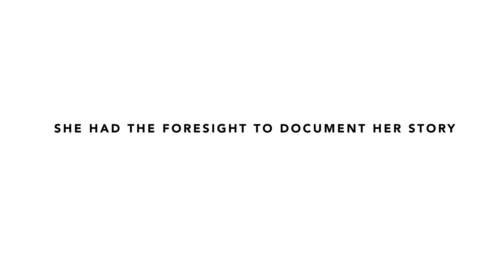Salt in My Soul: Love, Loss, Legacy | Diane Shader Smith | TEDxPaloAlto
Diane Shader Smith is the mother of Mallory Smith, an extraordinary young woman who lived a full life up until her death in November 2017 from pneumonia caused by the superbug Burkholderia cepacia (B. Cepacia).

Before undergoing a risky transplant, Mallory had given her mother the password to her journal, a precious gift that buoyed a mother drowning in grief. Honoring her daughter's request to share the message with those struggling with the conditions of cystic fibrosis, loss, chronic illness, body image issues or a transplant, Shader Smith pursued the March 2019 publication of Salt in My Soul, a written record of Mallory's life.

Yet, the story of the phage therapy that could have saved her life remains to be shared. Phages are naturally-occurring organisms; therefore they cannot be patented. Due to liability issues, the phage doses that could have saved Mallory could not be administered in time. After making the inaugural gift to the first center doing clinical trials via Mallory's Legacy Fund at the Cystic Fibrosis Foundation, Shader Smith has been sharing Mallory's story in an effort to save others with the same condition.

Shader Smith has been a publicist, professional writer and speaker for 25 years, and has been interviewed by media outlets including The Today Show, The Los Angeles Times and NPR. She has written for Burbank Leader and Star Magazine, and was on the writing staff of the popular ABC-TV Show General Hospital. Shader Smith co-authored a chapter for the best-selling book Everyone's Guide to Cancer Therapy, and her own publications include Undressing Infidelity: Why More Wives are Unfaithful, Mallory's 65 Roses, Stevie's Secret, A Test of Will and an anthology, A Dialogue with Cancer.